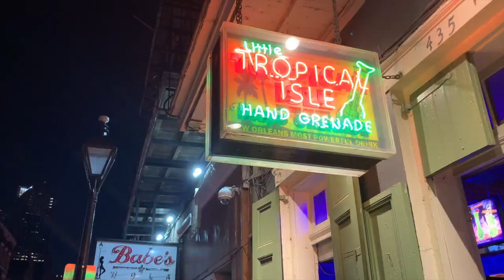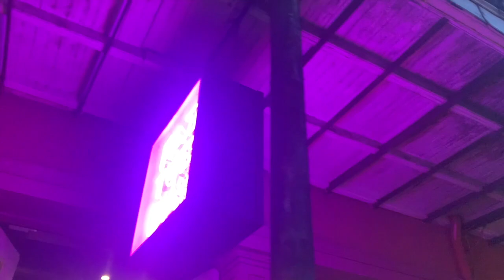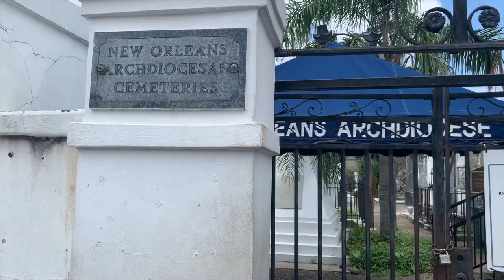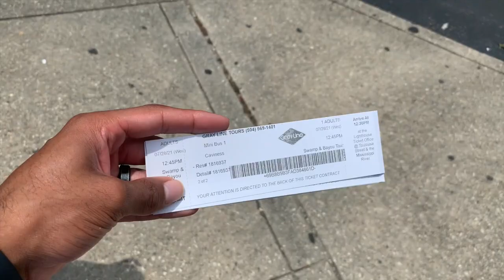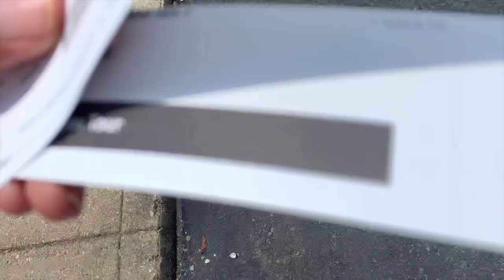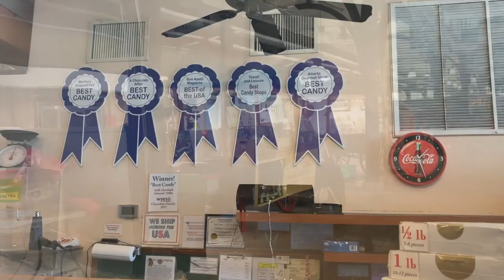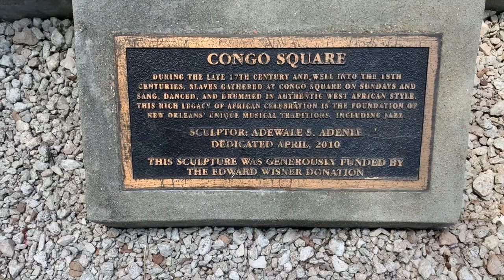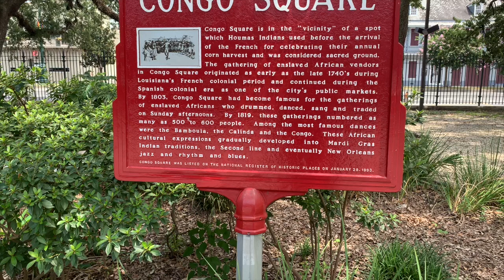TOP Must See Attractions In New Orleans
We are walking around New Orleans in the French Quarter exploring what this city has to offer. From the delicious and tasteful food and strong drinks, this has been on our bucket-list for awhile now and we finally can check it off. We had a great time while walking through this spooky town with many ghost stories. You have to check this place out if you haven't already. We will be back for sure!